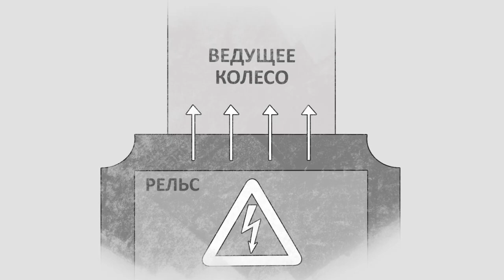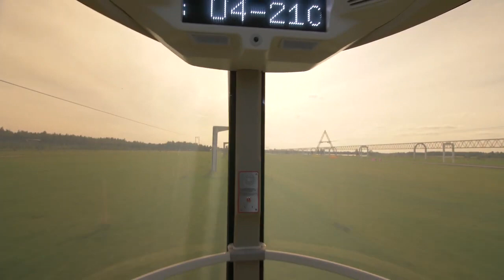ПОЧЕМУ ТРАНСПОРТНЫЙ КОМПЛЕКС SKYWAY УНИКАЛЕН (ВТОРОЙ ВЫПУСК)